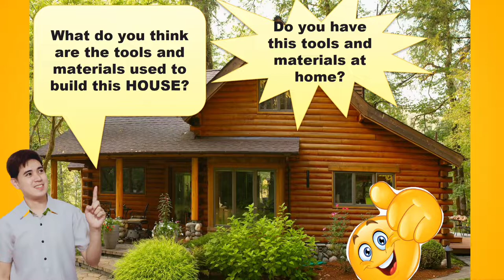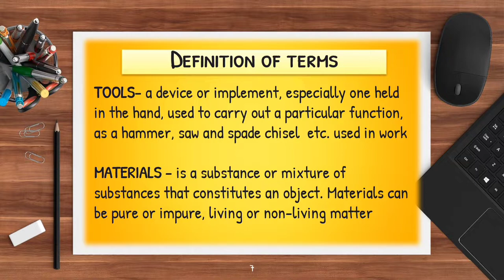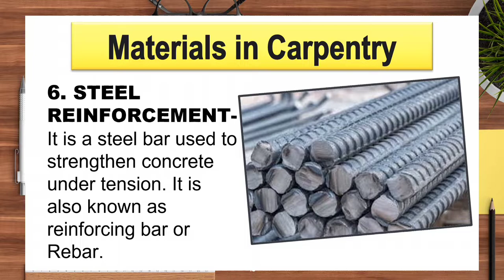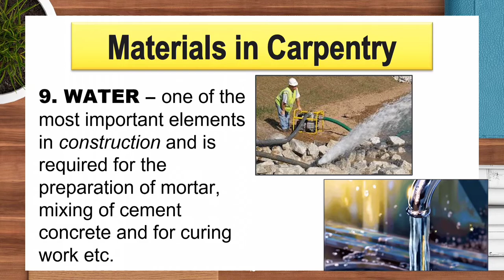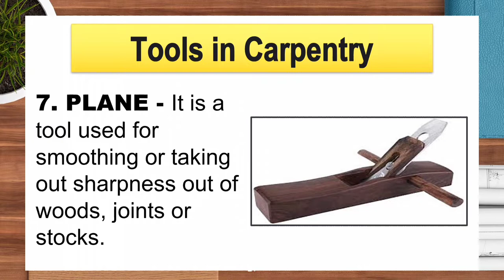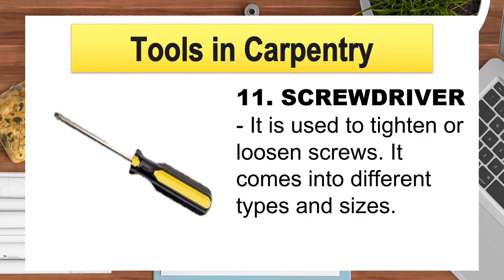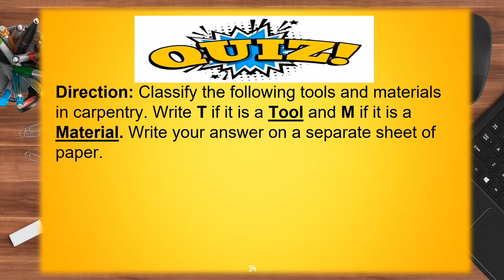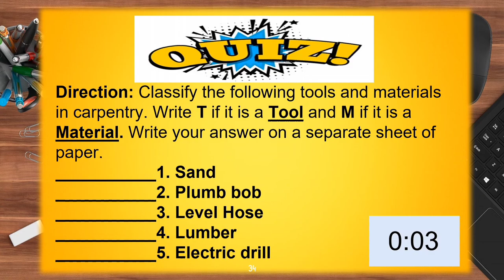TLE 7/8 CARPENTRY Learner's Packet (LeaP) LO1 Identify Tools & Materials in Carpentry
TLE Exploratory Course for Grade 7 and 8 Learners Packet (LeaP) CARPENTRY

In this video you will navigate to the world of carpentry, you will also learn the different tools and materials in carpentry.

TLE 7/8 Carpentry Exploratory Course Week 3 LeaP LO2 Systems of Measurement and Unit of Conversions